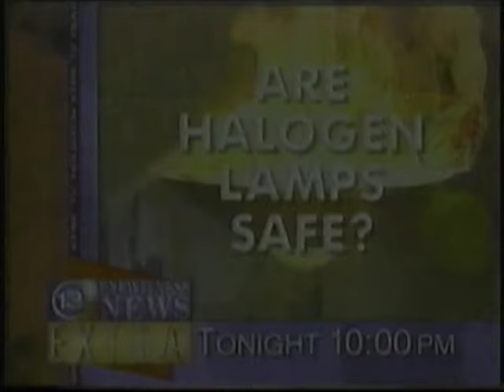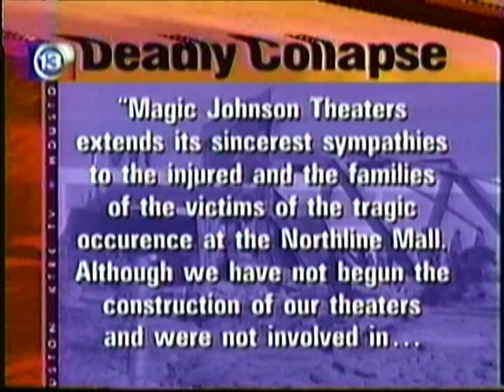KTRK-TV "Live at Five" - Northline Mall Wall Collapse Coverage [January 30, 1997]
Coverage from ABC13 KTRK's Live at Five
with Melanie Lawson & Alan Hemberger (on location)
Reporters on scene:
Stuart Stanley, Cynthia Cisneros, Dan Cambre